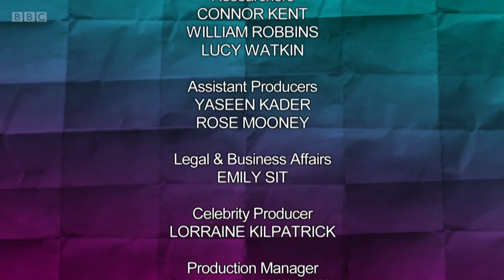Would I Lie To You? S15 E7. P3